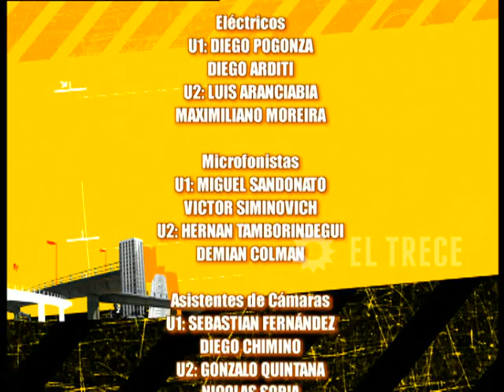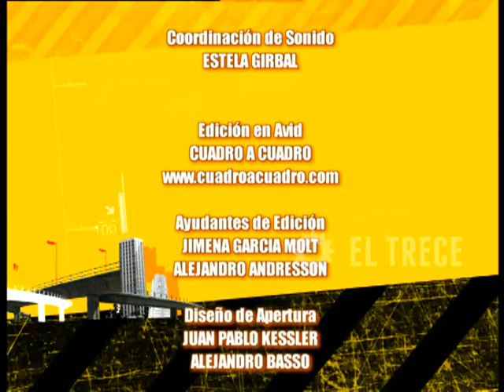Sin código - Ficción diaria - Capítulo 72 - Parte 3